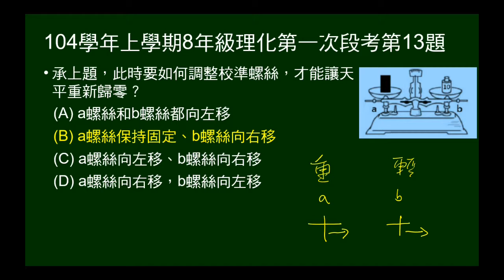104學年上8年級理化一段第13題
上皿天平平衡後，拿下物體和砝碼，發現指針偏左。問如何調整校準螺絲，才能讓天平重新歸零？